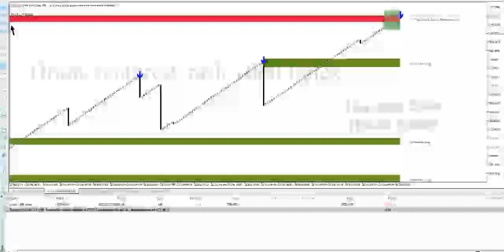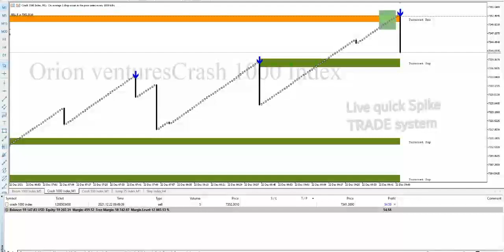spike killer spike killer explore